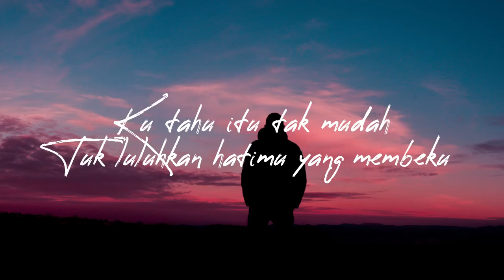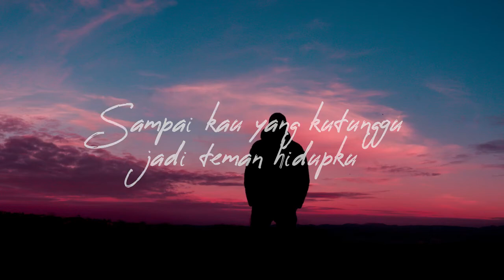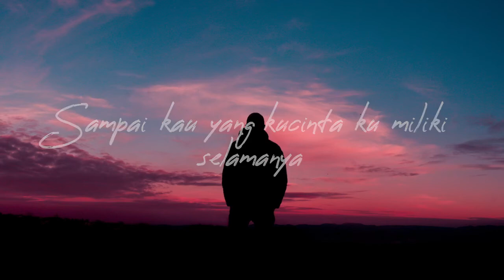Teman Hidup - Judika ‼️ (Lyrics&Cover)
Teman Hidup - Judika .

Lagu dari Judika berjudul Teman Hidup dan dicover oleh Richard Adinata .